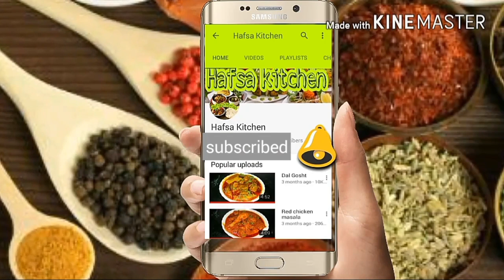Hyderabadi Turai Gosht recipe